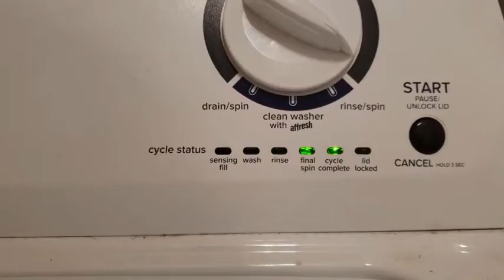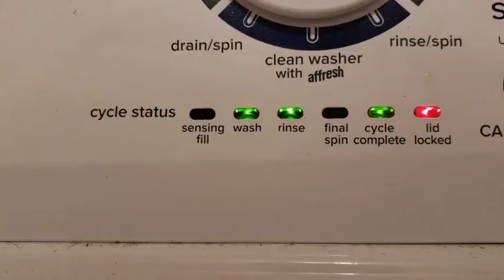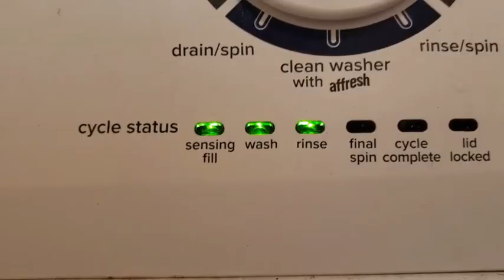AMANA WASHER DIAGNOSTIC MODE: Having problems do this!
How do you put an Amana washer in diagnostic mode?
Entering diagnostic mode
Here's how: With the washer shut off and all indicator lights off, turn the control dial 1 complete rotation (360 degrees) counterclockwise. Quickly (within about 6 seconds) turn the control dial 3 clicks clockwise, one click back, and one more click clockwise.

Why does my Amana washer take so long to wash?
A washer that continuously takes too long to wash may have a malfunctioning load sense system, or greater problems with its control panel. There may also be issues with your water inlet valve, which pulls water into the appliance for each cycle.

Is there a reset button on a washing machine?
Most newer washing machines come with a reset feature that allows you to restart the washer after it experiences an error code or fault. ... Some machines have a button you push to reset its motor. On a machine without a reset button, unplugging the washer and then plugging it back in often serves as the means to reset

Does my Amana washer have a fabric softener dispenser?
Fabric softener dispenser is located on top of agitator. ... Do not use fabric softener in dispenser during DOUBLE WASH cycle.

How many times can I use a washing machine in a day?
It is recommended that you let the washing machine rest for half an hour after previous cycle. This allows the motor to cool down, etc. That is a recommendation and not a limitation. You can use as many times as the day allows.

How do I reset my Amana top load washer?
Top Load Washer - Hydrowave Motor Reset
Unplug the washer for 1 minute from the electrical outlet.
Plug the washer back in and lift and lower the lid 6 times within a 12 second period. You have 30 seconds to start lifting and lowering the lid. ...
The motor has now been reset and is ready for you to start a cycle.
How do you manually unlock an Amana washer?
to the washer & remove the top panel. Reach down to the bottom of the door lock & force the release tab downwards to unlock the door.

Is Amana a good washer?
Amana NTW4516FW: Key specs
This top-load washer is not Energy Star certified, but it's still pretty energy efficient. With its annual energy use of 206 kilowatt-hours, you're looking at about $19 a year to operate your washing machine, which is decent.

Where is the filter on a top loader washing machine?
Top Load Washer - Lint / Pump Filters
There are 2 crescent-shaped Fine Mesh plastic lint filters in the bottom of the wash basket, under the agitator. ...
During drain down and spin, the water forces the lint off the bottom of the filters and down the drain.
These filters should never require cleaning or replacement.

Can I add a fabric softener dispenser to my Amana washer?
Best answer: You have to wait until the washer gets to the "final rinse" cycle,open the lid, and pour the fabric softener into the tub. Very inconvenient because you have to wait around & figure out when it is in the final rinse.

How much water does an Amana washer use?
Washers at the bottom of our washing machine Ratings scored poor in water efficiency, including the $400 Amana NTW4651BQ. It used about 27 gallons .Apr 9, 2015

Which washing machines use the least amount of water?
Front load washing machines use less water than top loaders
Front-loading washing machines can use up to 70% less water than the same size top loader.

How often should you wash your bed sheets?
Well, it depends on the circumstances. The Good Housekeeping Institute says you should wash your sheets -- and other bedding -- at least once every two weeks. If you have night sweats, or just sweat a lot in general, bump washing up to once a week.

How do I reset my Amana washing machine?

Why is my Amana washer not working?

How do I calibrate my Amana washing machine?

How do I fix my Amana washer that won't spin?

How do I fix the lid lock on my Amana washer?

How do you fix a washer that won't start?

Where is the reset button on a Amana washer?

Why did my washer just stop working?

Why will my washer not turn on?

Why is there no power to my washing machine?

Where is the filter on an Amana washing machine?

How do you wash clothes with an Amana washer?

Do all washing machines have filters?

How long is an Amana wash cycle?

What is auto sensing on a washing machine?